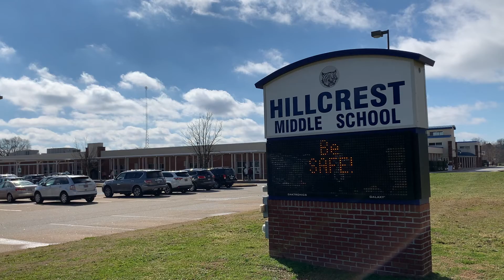Greenville County teacher shares her experiences during Civil Rights Movement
Sara Austin, a 7th grade science teacher at Hillcrest Middle School, is amazing in more ways than one. Not only has Austin been teaching for 54 years (she plans to retire at the end of this year), she marched with fellow Claflin University students during the Civil Rights Movement in Orangeburg, South Carolina in the 1960s. Greenville County Schools is proud to feature Mrs. Austin during Black History Month.